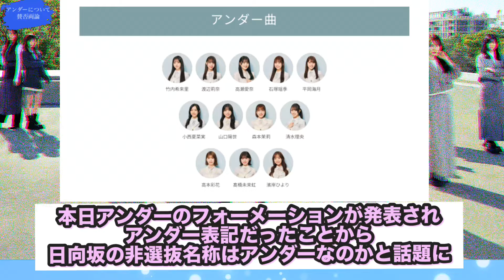[日向坂46]非選抜名称がアンダーなことにおひさま賛否両論……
このチャンネルでは日向坂46のニュースとオタクの反応を独断と偏見でsns上から抜粋して動画にしていきます！(著作物も含むため内容は変わらないように文章を改変オリジナルにして
一部内容を引用させて

↑一部引用させていただいてます
全て再編成しオリジナルの台本を使っています

〇この動画のテーマ

非選抜名称がアンダーなことにおひさま賛否両論……

*  日向坂ファンをさらに熱狂させる
* 日向坂に関する情報を得れる

OYouTube のチャンネル収益化ポリシーについて
この動画は、実際に私がナレーションの原稿を作り動画編集をやり全て1人で行っているオリジナルコンテンツです。

o YouTube Channel Monetization Policy
This video is original content that I actually perform, draft the narration, and read it all by myself.
I also frequently split cuts and edit at double speed, and make full use of background music and sound effects to create content that is not monotonous and repetitive.

日向坂46公式

いらすとや

voice voxさん(ずんだもん)

音読さん

bgm

musmusさん

FREE BGM DOVA-SYNDROMEさん

メンバーへの良くないコメントは削除します
そもそもしないようにお願いしますん、